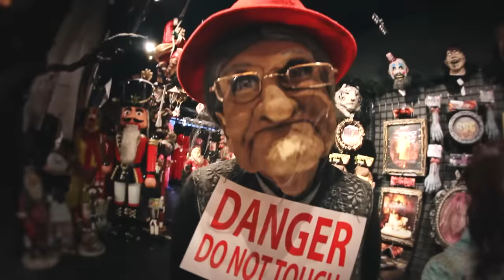GACHO - Mazāk Guli (Oficiālais Video)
Piedalās Raimonds Ruskulis. Produced by Gameboii. Mastering: Sören von Malmborg
Operatori: Jānis Jēkabsons, Didzis Rutmanis
Montāža: Jānis Jēkabsons (BlackMarketVideos)
Krāsas: Agris Čaurs (Cineport)
Paldies par atbalstu videoklipa tapšanā David Fon Pein (David Rich)